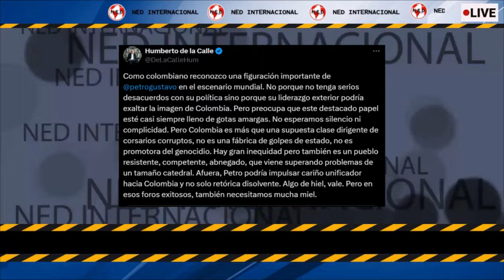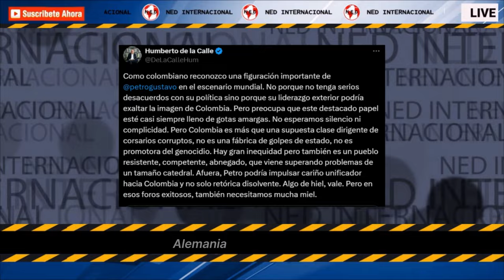🛑 REFLEXIÓN HUMBERTO DE LA CALLE SOBRE VIAJE DE PETRO A ALEMANIA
Hay gran inequidad pero también es un pueblo resistente, competente, abnegado, que viene superando problemas de un tamaño catedral. Afuera, Petro podría impulsar cariño unificador hacia Colombia y no solo retórica disolvente. Algo de hiel, vale. Pero en esos foros exitosos, también necesitamos mucha miel.